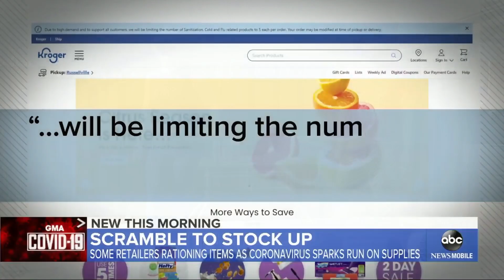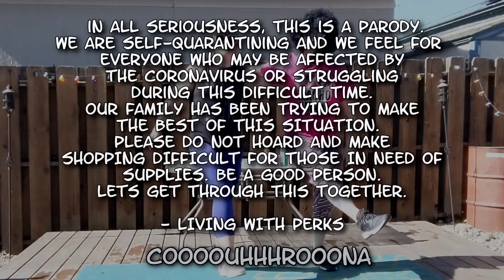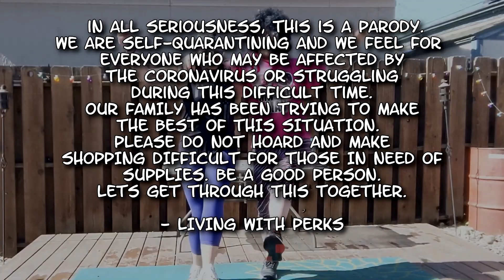Coronavirus Music Video | COUGHS | LMFAO - Shots Parody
Many people are self-quarantining and stocking up on food and toilet paper. We made a song about what everyone is dealing with right now. This is a parody of the song called "Shots" by LMFAO. Thanks!
Lyrics are in the video - feel free to post them in the comments for mobile users!

Feeling generous?
We appreciate ALL of you!! Thank you so much!